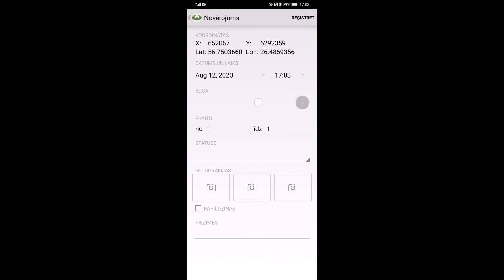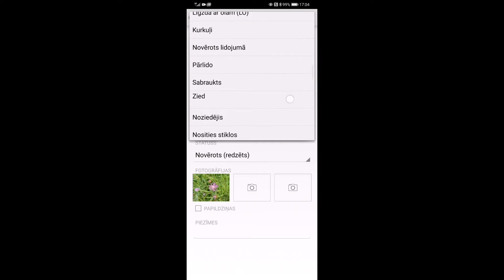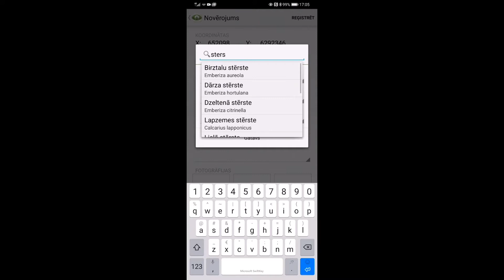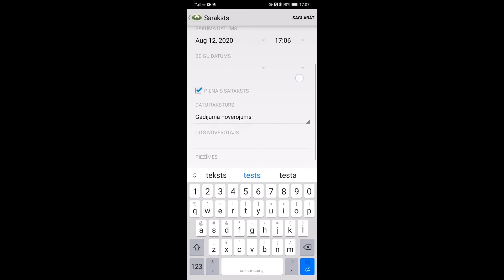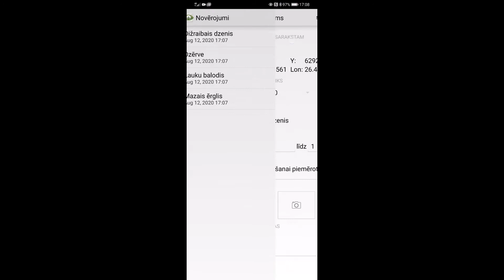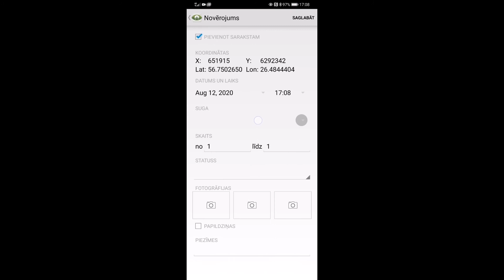Dabasdati.lv lietotne. Pamācība (1.3.7)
Lietotne “Dabasdati.lv” ir paredzēta portāla reģistrētiem lietotājiem. Lai to aktivizētu, nepieciešams pievienoties savam kontam vai arī jāizveido jauns konts portālā Lietotnē ir izmantota SIA “Karšu izdevniecības Jāņa sēta” karte, kurā iespējams atlikt punktveida novērojumus vai nu atrašanās vietā, vai, pārvietojot karti, - vietā, kur redzēta suga. Arī lietotnē tāpat kā portālā ir iespējams ziņot “nezināmu” novērojumu, pievienojot līdz trim fotogrāfijām. Šai gadījumā precīzu sugu vēlāk palīdzēs noteikt eksperti vai zinoši lietotāji portālā Dabasdati.lv.

Mobilā lietotne "Dabas dati" brīvi pieejama ikvienam reģistrētam lietotājam Android - Google Play veikalā un iOS - App Store veikalā

● Lai lietotne spētu noteikt precīzu jūsu atrašanās vietu, viedierīcē jābūt ieslēgtai GPS funkcijai.
● Lietotnē iespējams atlikt tikai punktveida novērojumus - vai nu atrašanās vietā, vai pārvietojot karti - vietā, kur rādās krustiņš.
● Sugu var izvēlēties caur meklētāju (rakstot jebkuru daļu no sugas latīniskā vai latviskā nosaukuma automātiski tiks piedāvāti sugu varianti), vai caur klasifikatoriem.
● Ja suga nav zināma, tad līdzīgi kā portālā, iespējams izvēlēties sugu "Nezināms".
● Katram novērojumam var pievienot 3 fotogrāfijas, kuras automātiski tiek samazinātas līdz 1100 pikseļiem.
● Zem iestatījumiem ir iespējams norādīt pirmo grupu meklējot sugas (piemēram, putni),  pielāgot lietotni specifiski ligzdojošo putnu atlanta datu ievākšanai, atjaunot sugu datu bāzi un ieslēgt kvadrātu tīklu (veicot kartes pietuvināšanu, rādās 25x25 km, 5x5 km, 1x1 km, 250x250 m kvadrātu tīkli un to numuri).
● Lietotnē iespējams izveidot pilno sarakstu ar novērotajām sugām (ja, piemēram, ir uzskaitītas visas putnu sugas un neviena suga nav apzināti izlaista). Lai veidotu pilno sarakstu, aktivizē to un pievieno novērojumus sarakstam. Ja saraksts ir aktīvs, tad poga iekrāsojas zaļā krāsā un veiktie novērojumi tiks pievienoti šim sarakstam.
● Lietotne strādā arī bez interneta pieslēguma - novērojumi tiek saglabāti un nosūtīti tiklīdz ir pieslēgums internetam.
● Lai karte darbotos bez interneta, vēl esot pie interneta, jāapskata interesējošie reģioni dažādos palielinājumos, šie reģioni tiks saglabāti lietošanai, kad interneta pieslēgums nebūs pieejams.
Lietotnes kreisajā augšējā stūrī ir poga, kas ļauj ātri ieslēgt/izslēgt karšu lejuplādi no interneta.
● Lietotnē pievienotos (izņemot, ja tiek veidots saraksts) novērojumus nav iespējams rediģēt, vai apskatīt, to labošanu var veikt tikai portālā